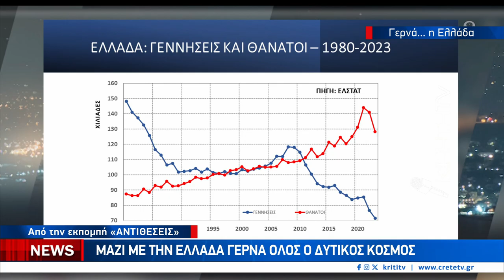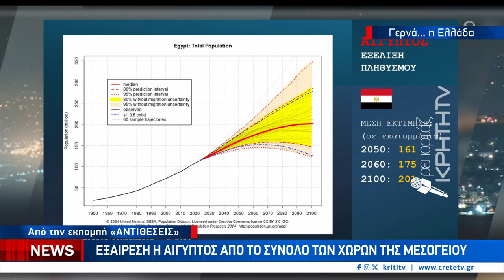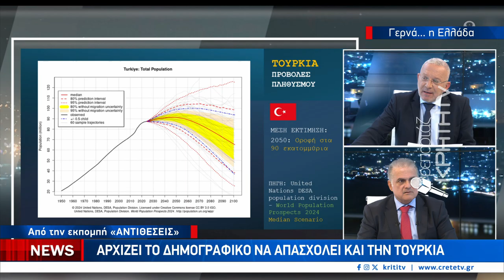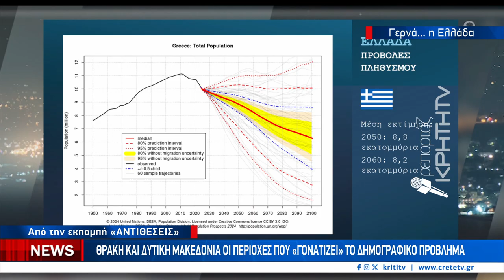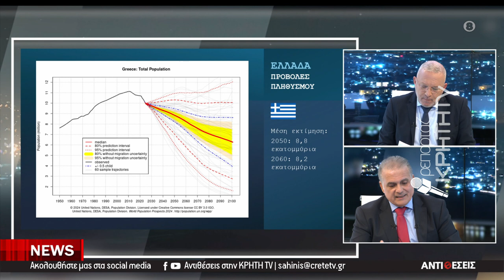Μαζί με την Ελλάδα γερνά όλος ο δυτικός κόσμος